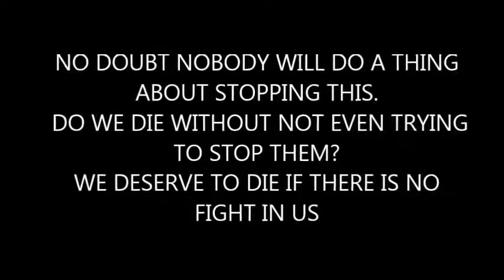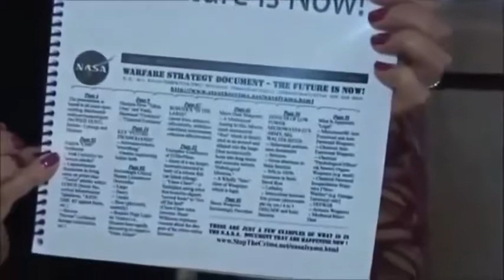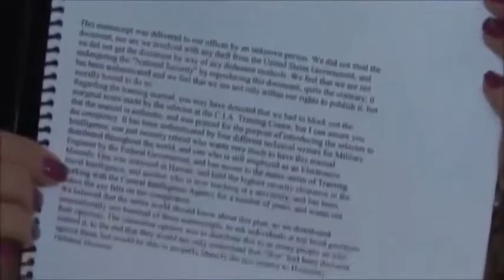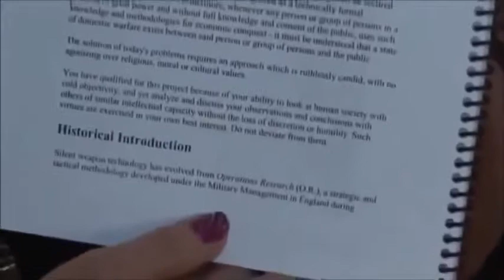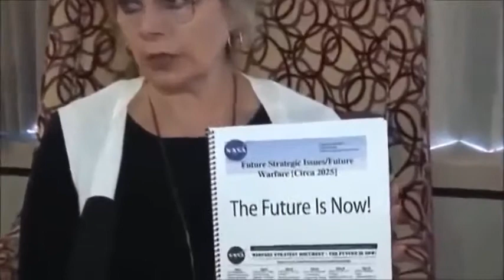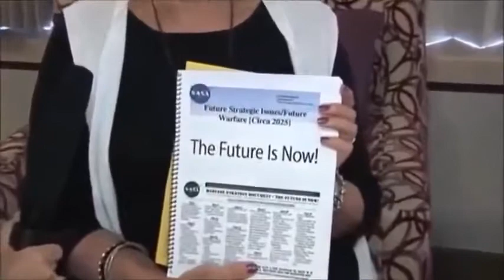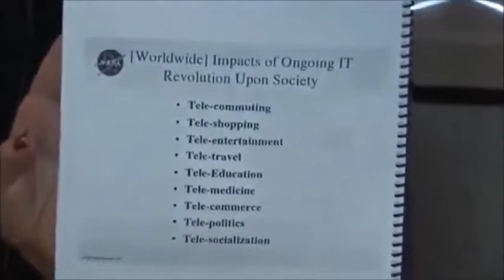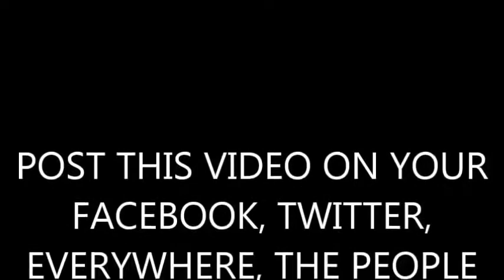NASA WAR DOCUMENT vs HUMANITY FOUND ON NASA SITE!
NASA DOCUMENT REVEALS PLAN TO KILL OFF MANKIND,IN USE NOW. DOWNLOAD THIS NASA PDF NOW, BEFORE IT DISAPPEARS! FWIW, I HAVE IT! THE LINK HERE WORKS FOR NOW! USE IT. Iron Mountain Video This is an actual NASA document retrieved from NASA's website created July 2001 (PRE-9-11) that outlines how War HAS BEEN DECLARED AGAINST HUMANITY! Bare in mind the videos which clearly show NASA's Name ON MORGELLONS Samples! With each upload we learn more about who "THEY" are! See the Morgellons US Patent video recently uploaded here for specifics including Names, Koelle, Seagraves and Hogness. We MUST BUILD THE CASE to EXPOSE this Crime in Process and ALERT all Americans to the Truth. We MUST find the right persons to file appropriate charges against ALL responsible PERSONS & Corporations & BRING THEM TO JUSTICE! If we FAIL, we do not have long, especially given this has been going on for well over 11 years. WE MUST NOT FAIL! IF WE DO NOT STAND NOW, IT's OVER!